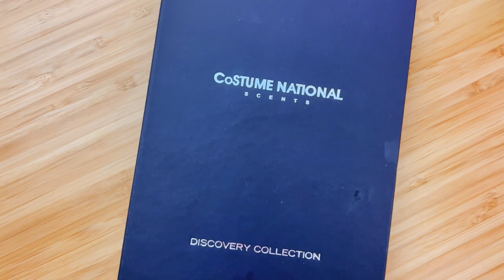Чайные ароматы. Топ 12. Бюджет, люкс, ниша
00:00 Приветствие
00:18 Still EdP by Jennifer Lopez
03:00 Pop Delights 01 EdT by Scherrer
04:20 Ange ou Démon Le Secret by Givenchy
06:11 Thé des Vignes Eau Fraîche by CAUDALIE
07:53 Vanitas EdT by VERSACE
09:36 CH L’Eau 2017 EdT by CAROLINA HERRERA
12:00 Catch me L’Eau EdT by CACHAREL
14:46 Tea & Citron Shower Gel BY L’ERBOLARIO
15:56 Tender Light Parfum by ESTÉE LAUDER
17:01 QI EdP by ORMONDE JAYNE
18:41 WŪLÓNG CHÁ Extrait de Parfum by NISHANE
20:23 Scent Intense EdP by COSTUME NATIONAL

✅Здесь можно поддержать мой канал.
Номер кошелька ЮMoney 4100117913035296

Все ароматы и косметику покупаю на свои деньги. Ароматы не продаю и не "распиваю". Если вы что-то купите по приведенным выше аффилированным ссылкам, мне капнет небольшой процент от покупки, и я буду вам очень благодарна за поддержку моего канала. Спасибо!❤️❤️❤️